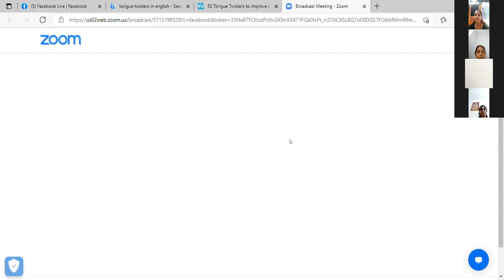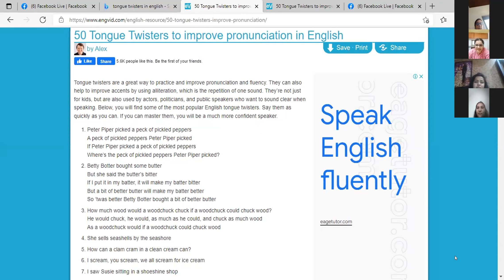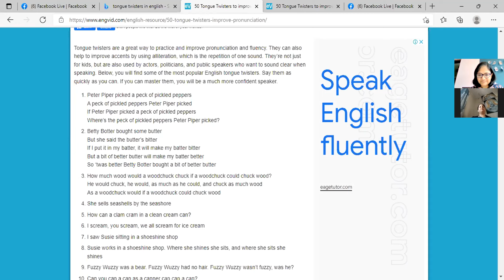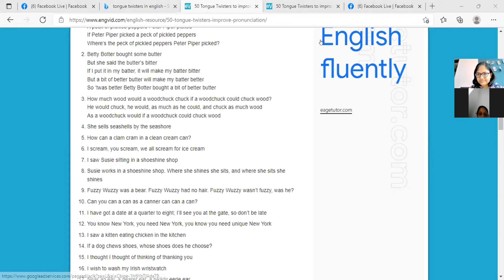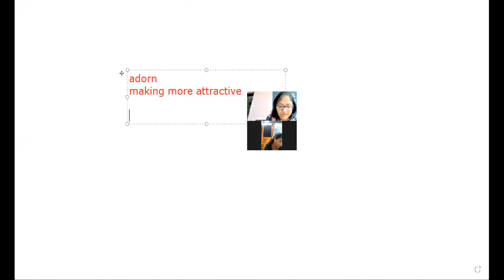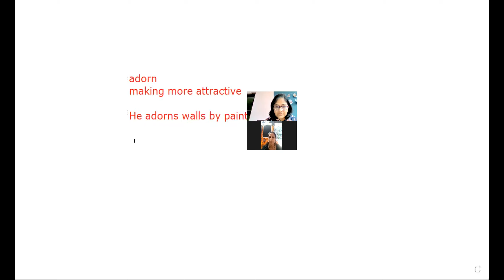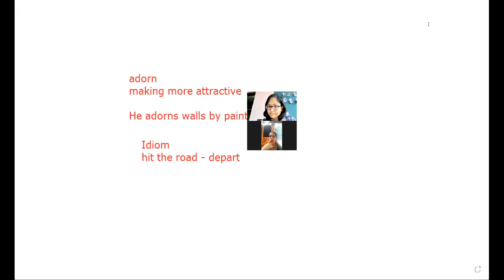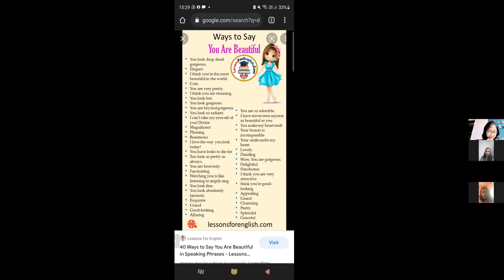Day 3 Tongue twisters Learn English with us everyday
Thank you for contacting Shweta Modi!

Jolly Phonics ShwetaModicma (@PhonicsJolly) twitter